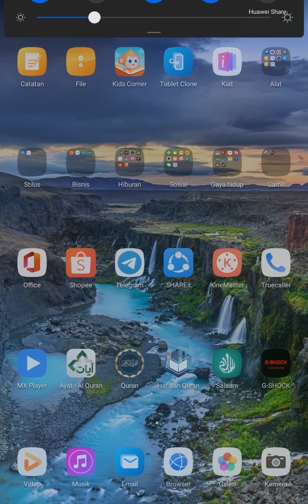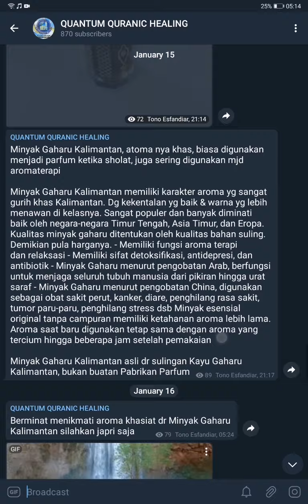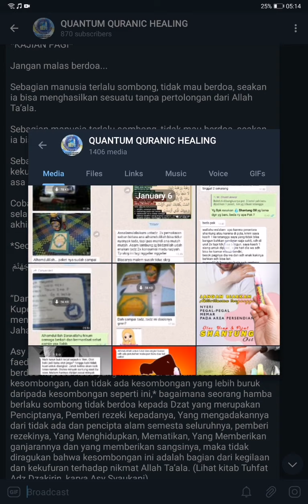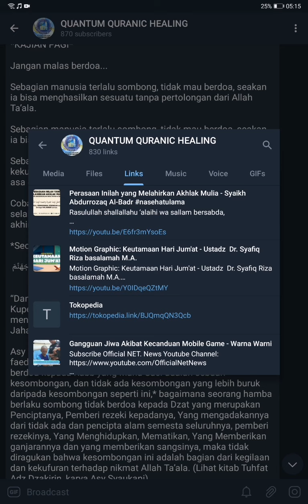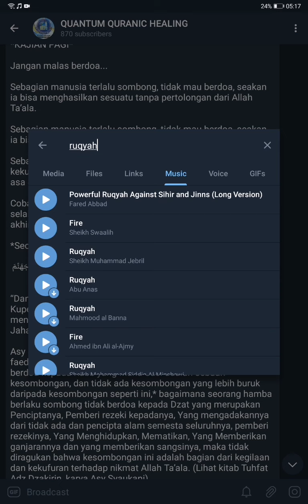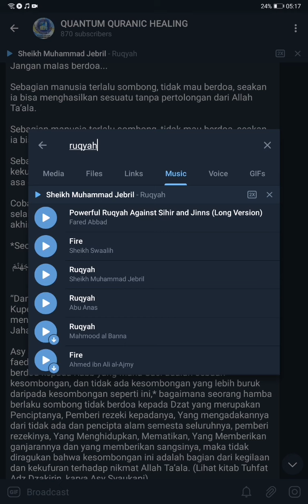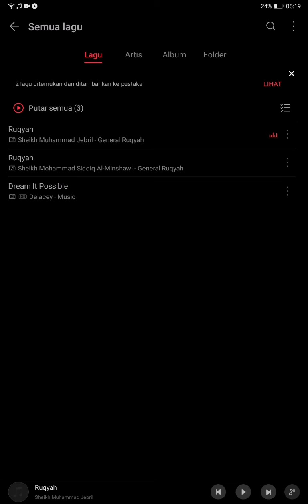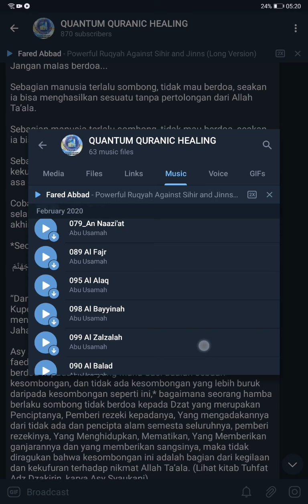Tutorial mencari File di Channel Telegram Quantum Quranic Healing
join Channel Telegram Quantum Quranic Healing silahkan klik link

dukung channel ini dengan membeli produk apapun di toko kami silahkan liat2 etalase di tokopedia

saya ucapkan terima kasih,  syukron jazakumulloh khoiron bagi yg sudah support

Barakallahu fiikum
tono esfandiar